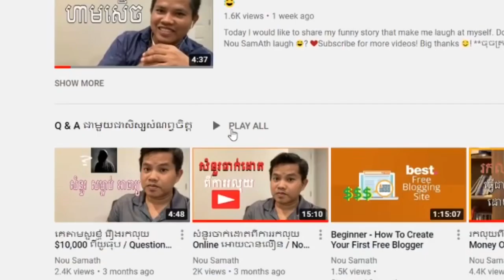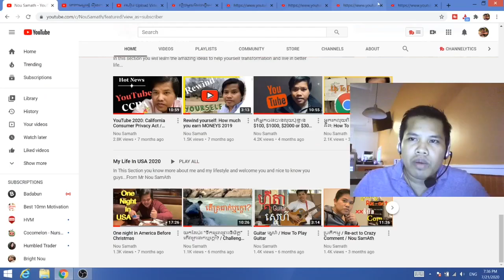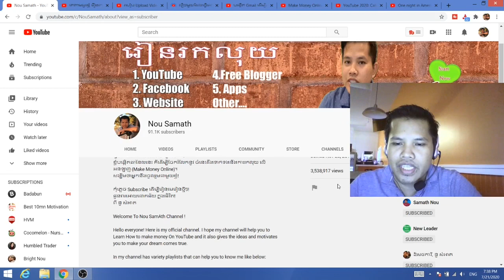Nou SamAth: វិធីរក 4000 hours Watch Times On YouTube In 2020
នៅក្នុងវីដេអូនេះ អ្នកនឹងដឹងពី "How To Get 4000​ Hour Watch Times On YouTube In 2020", NouSamAth ខ្ញុំបានបង្ហា ចំនុចពិសេស ដែលអ្នកងាយនឹងធ្វើ អោយឆាប់បានទទួលជោគជ័យ។

ចំនុចទាំង ៤ នៅក្នុងវីដេអូរបស់ខ្ញុំខាងលើ គឺជាចំនុចពិសេសៗ ដើម្បីជួយអោយអ្នកធ្វើអោយបានត្រឹមត្រូវស្របតាមក្បួនច្បាប់ របស់ YouTube ដែលនឹងងាយទទួលបាន Monetization បានលឿ​ន។

It's the new YouTube milestone for thousands of video creators: 4000 hours watch time. A complete guide to YouTube SEO. This video will show you EXACTLY how to rank your videos in YouTube.

Here the 4 points in the video above:
First: 1:02 design your video Thumbnails, Titles, Descr
Third 3:00 Share Your Videos To Your Friends
Fourth 7:53 Increase your video Watch times

*ការចាប់ផ្តើមមួយដែលត្រឹមត្រូវ គឺលុះត្រាយើង យល់ដឹងអំពីវាជាមុនសិន ដូចជាការ ចាប់ផ្តើម រកលុយជាមួយ YouTube ជាដើម គឺទាមទារការយល់ដឹងអោយបានស៊ីជំរៅទើបបានល្អ។ ពាក្យថា How To Start YouTube In The Right Way នៅទីនេះ គឺខ្ញុំចង់អោយអ្នកចេះ រកអ្វីដែលជា Passion និង Interest របស់ខ្លួន។

Did you know SEO? SEO means that "Search Engine Optimization", so in order to get 4000 hours watch times, you should write your Keywords on YourTube video in the right way. This will help your to grow faster then your imagine.

7. រកលុយតាម Blogger

2. រកលុយពី  Facebook

*Disclaim: For Education Only!